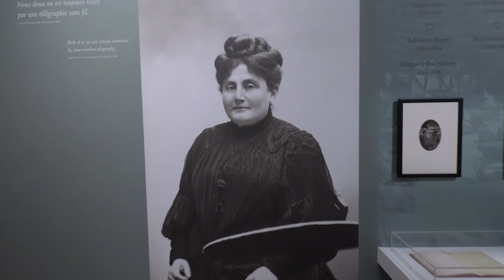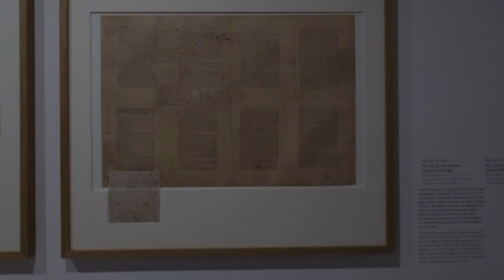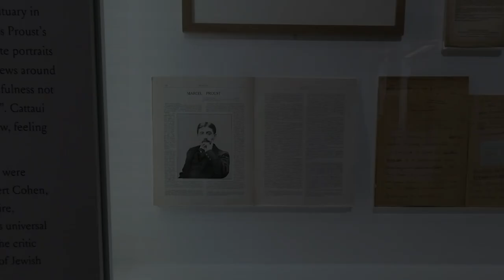Marcel Proust, Du côté de la mère, Musée d'Art et d'Histoire du Judaïsme - Paris août 2022